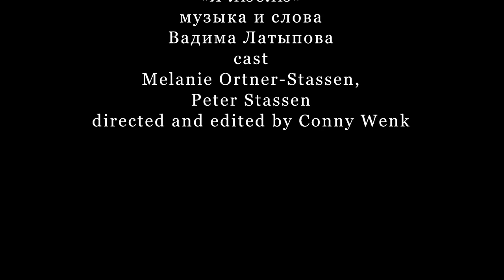BMLaVa & Елена Королёва - Я люблю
музыка и слова Вадима Латыпова